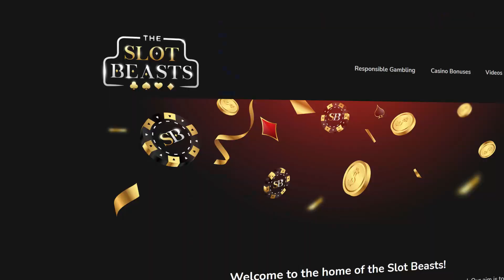🚗We got a FULL SCREEN BIG WIN on Road Rage! 💥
2022 Copyright - The Slot Beasts. Copying our material without permission from our end may result in lawsuits.

hugewin 18+ Please play responsibly.